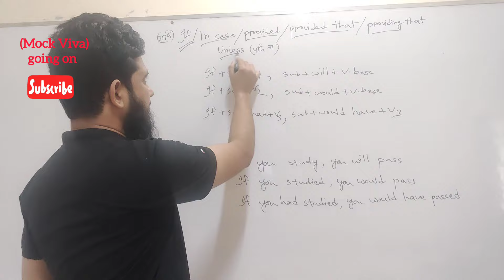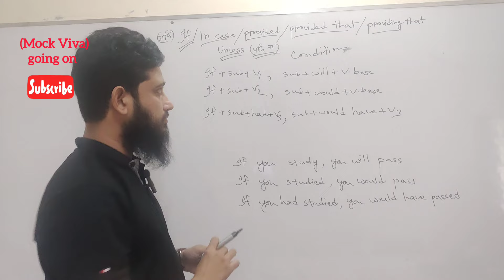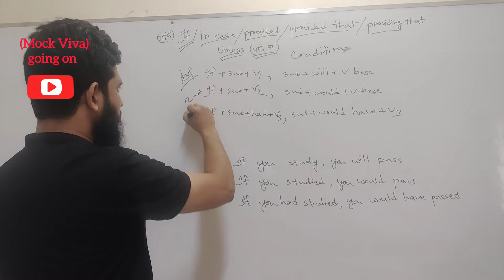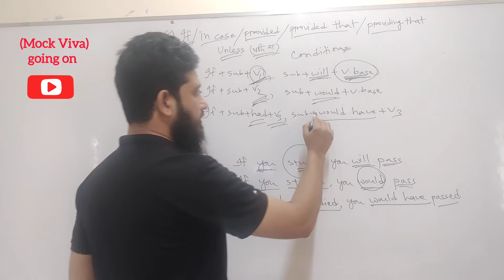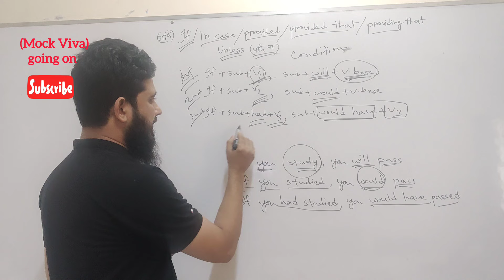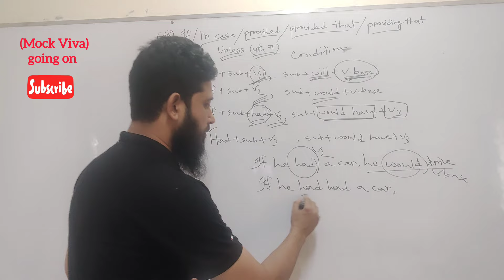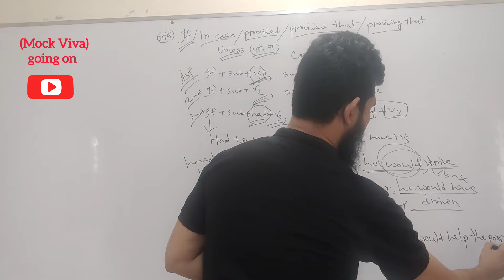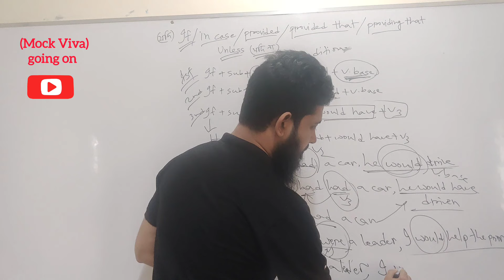#18 th ntrca English viva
আসসালামু ওয়ালাইকুম,

১৮তম (মৌখিক) পরীক্ষার প্রস্তুতি নিয়ে ভাবছেন❓

Ntrca Viva( English) Exam এ ভালো করার জন্য  Mock Viva এর কোন বিকল্প নেই। সেই জন্য ntrca Viva(English)  paid  exam course চলমান রয়েছে।
Mock Viva এর  জন্য  Topics সিলেক্ট করে দেওয়া হবে, সেগুলোর Hand Note  থাকবে(প্রয়োজনীয় অংশগুলোর) এবং সাথে থাকবে আপনাদের বিভিন্ন প্রশ্নের on-line service.   তারপর  Mock Viva নেওয়া হবে । কমপক্ষে ১০ টা Mock Viva নেয়া হবে। সময় পেলে আরও বেশি নেওয়া  যাবে।
ধন্যবাদ।
English with Faysal,
17 th ntrca lecturer( English),
Haziganj Degree College
& assistant teacher (75 marks) qualified
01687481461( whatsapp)